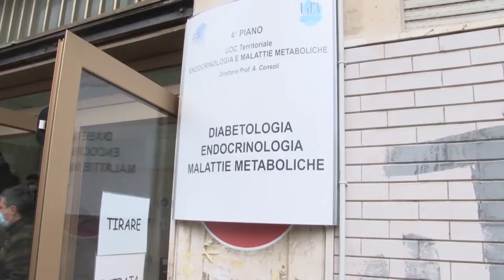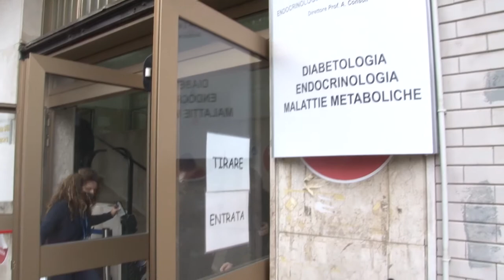Pd: "La Giunta regionale dimentica i diabetici"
Il Pd denuncia scarsa attenzione della giunta regionale nei confronti dei pazienti diabetici abruzzesi. Problemi nel distretto di via Rieti